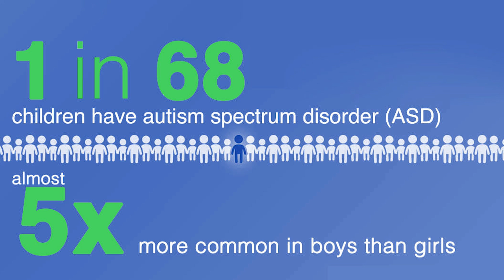2015 Callier Cares Video - Autism Programs and Research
Communication is the foundation of strong, meaningful relationships. The 2015 Callier Cares video highlights autism treatment programs and research taking place at the Callier Center. First, speech-language pathologists define and describe autism spectrum disorder. Next, you will see inside Callier's preschool programs for children with autism, including the Preverbal Communications Program and Early CLASS (Communication, Language And Social Skills). Finally, you will observe a research project that aims to transform the future of autism therapy. Robots4Autism™, a collaboration with RoboKind, uses a humanoid robot called Milo to deliver research-based lessons that teach social behaviors to children with autism. Thank you for supporting the Callier Center.